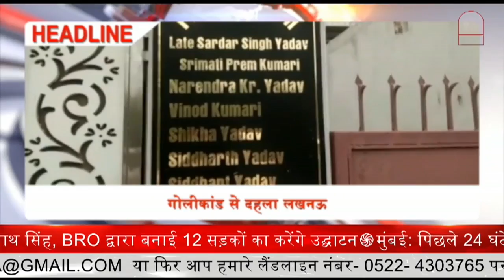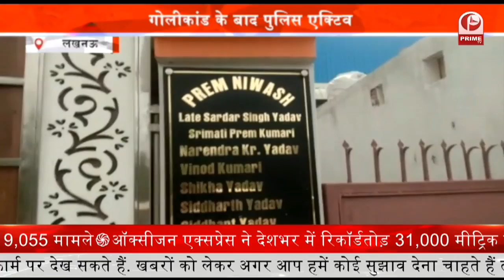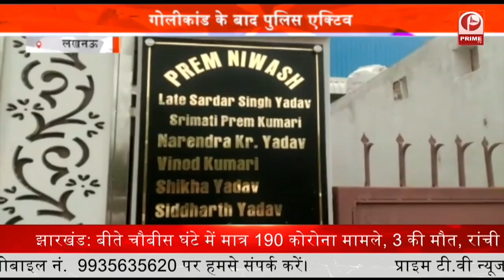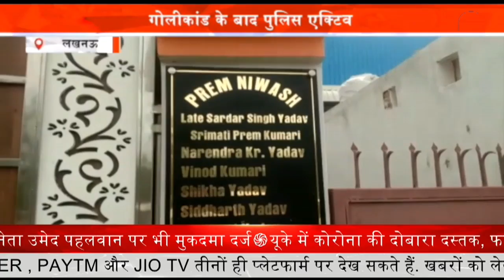Covid प्रदूषण की वजह से कोरोना हुआ खतरनाक || Prime Tv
कोरोना की दूसरी लहर के बाद नए डेल्टा वैरिएंट को खतरा बना हुआ है.और घनी आबादी के अलावा उमस और वायु प्रदूषण ने भी दिल्ली में कोरोना महामारी को बढ़ावा दिया.

यही वजह है कि पिछले साल राजधानी ने संक्रमण की तीन-तीन बार लहर का सामना किया.

दिल्ली में कोरोना के केस पर जानकारी दी गई कि वायु प्रदूषण के मामले में सबसे गंभीर राष्ट्रीय राजधानी में पीएम2.5, पीएम10, एसओ2, एनओ2, ओ3 और कार्बन डाई ऑक्साइड महामारी के प्रसारित होने में सहायक रहा है.

कोरोना के मामले और मौत को लेकर पहले दो अध्ययन आए सामने है.दिल्ली में अप्रैल से दिंसबर 2020 के बीच रोजाना औसतन दो हजार लोग हुए कोरोना संक्रमित, 39 की मौत हुई..

covid pollution corona epidemic in Delhi corona cases pollution population humidity and air pollution also promoted the corona epidemic in Delhi prime tv prime tv news prime tv live prime tv lucknow